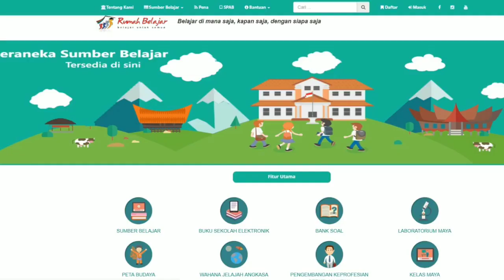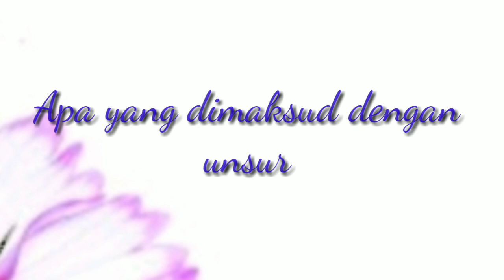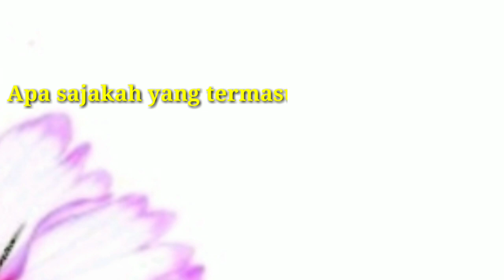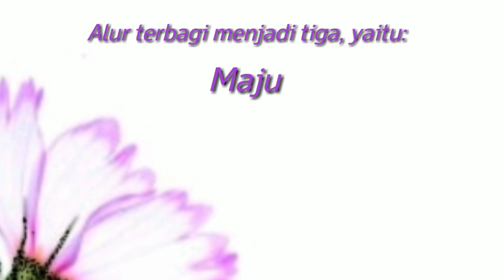Memahami Unsur Intrinsik dalam Cerita Pendek